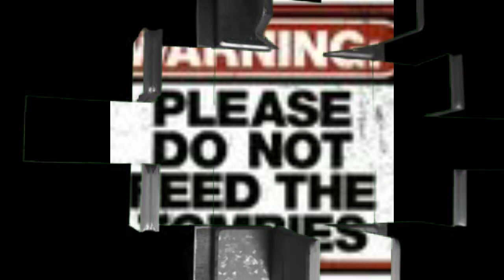Zombies in Horror Forest in Atom Universe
Sharing videos with others is caring